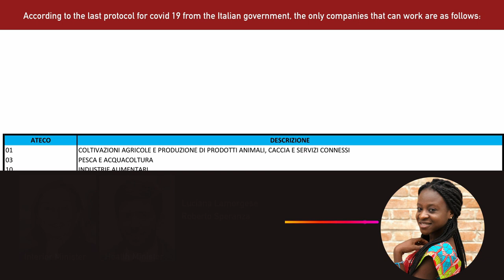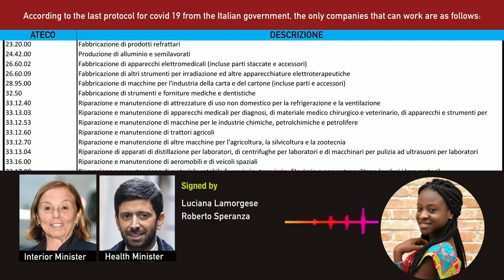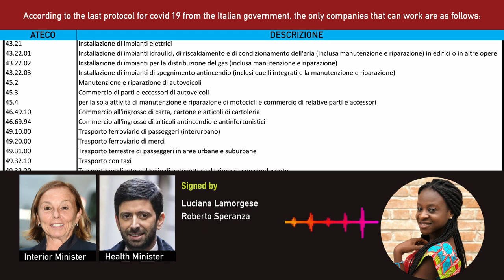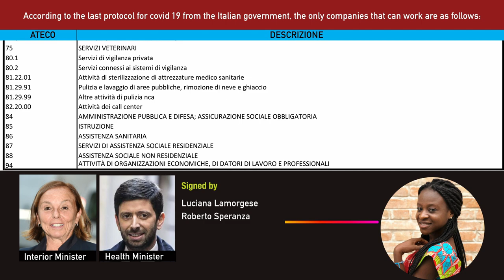FREMA TV SHOW:Breaking News - Ban on Movement in Italy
According to the last Protocol for COVID-19 from the italian government, the only companies that can work are as follows. signed by the Interior Minister Luciana Lamorgese and the Health Minister Roberto Speranza.